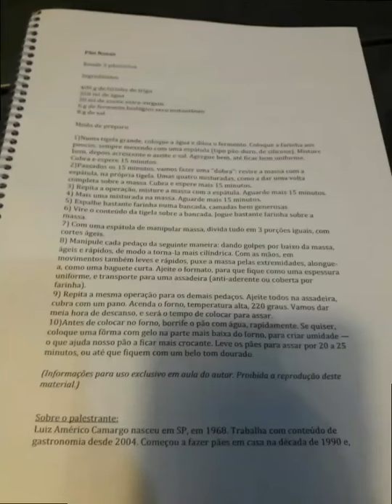Pão Nosso - Receita do Luiz Américo Camargo